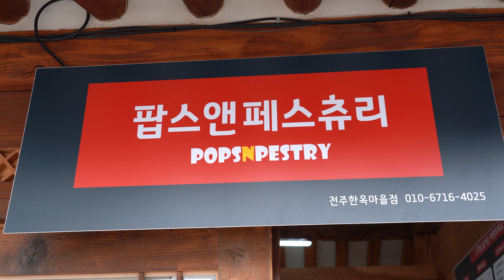Chick Pastry(Twisted Bread Stick)(꽈배기) / Korean street food / Jeonju Hanok Village, Jeonju Korea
Jeonju Hanok Village / Chick Pastry(Twisted Bread Stick)
4,000 KRW (USD 3.6)

전주한옥마을 / 병아리 꽈배기(Twisted Bread Stick)

Korean Street Food / Jeonju Hanok Village, Jeonju Korea